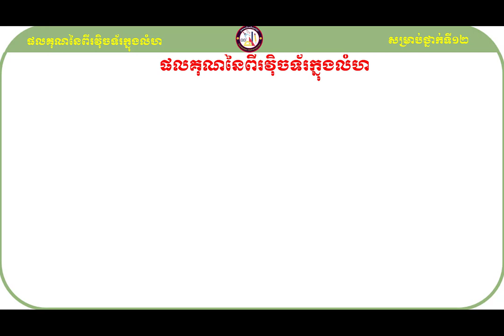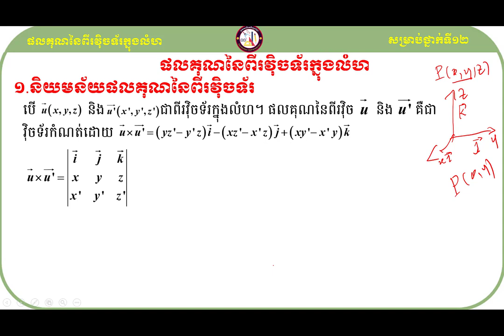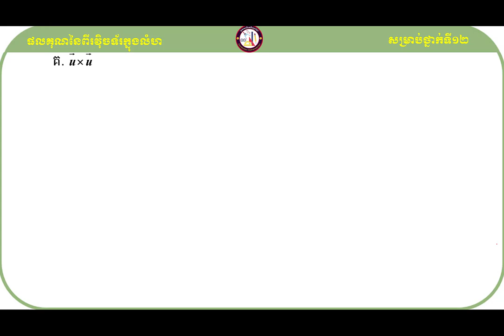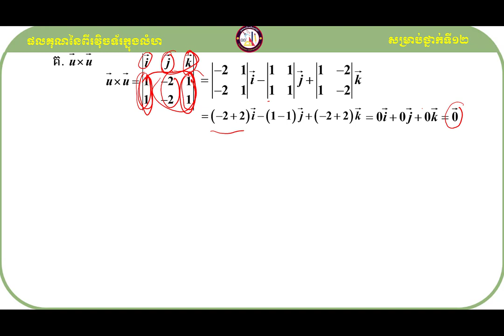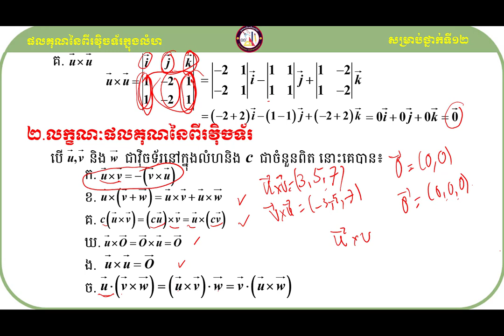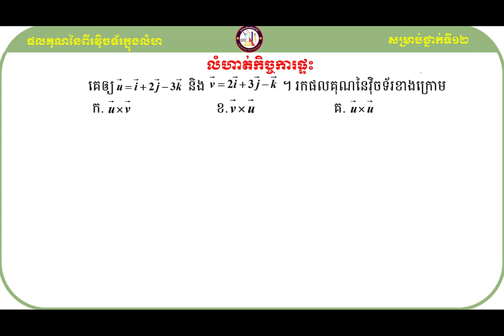Definition of two Vector in Cross Product#KHEMPUTHYMATH